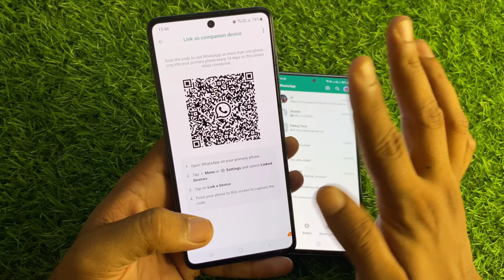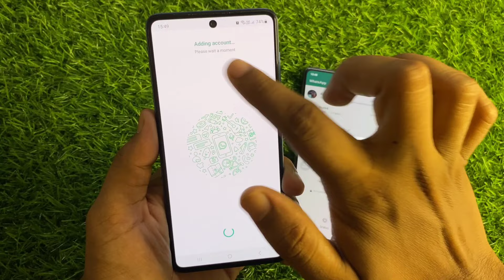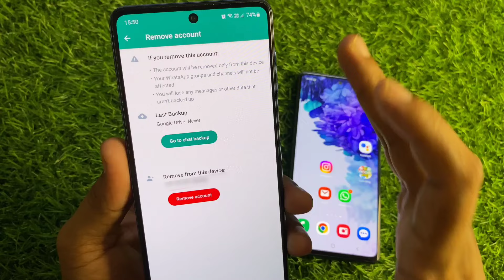how to use 2 number in one whatsapp | how to add multiple account in whatsapp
hello friends aaj ki iss video me apse baat ki hai how to use 2 number in one whatsapp ya fer how to add multiple account in whatsapp toh umeed hai apko yeh video pasand ayega

whatsapp multiple account login
how to add multiple account in whatsapp
how to use 2 numbers in one whatsapp
how to use 2 numbers in 1 whatsapp
how to use two no in one whatsapp
how to add multiple number in one whatsapp